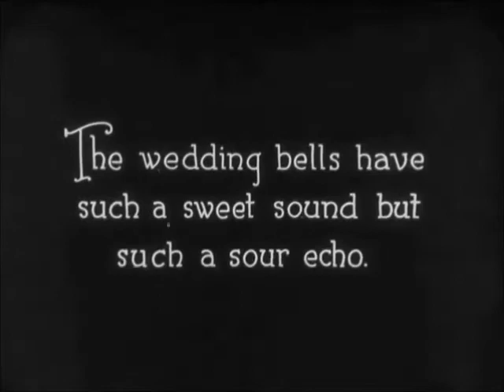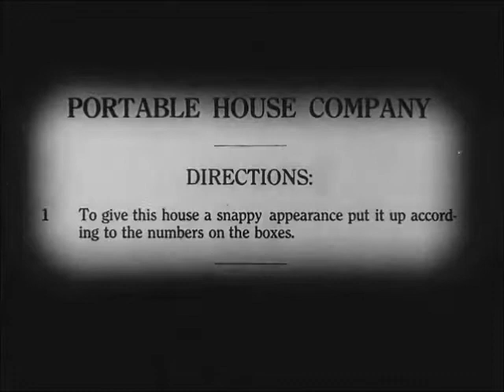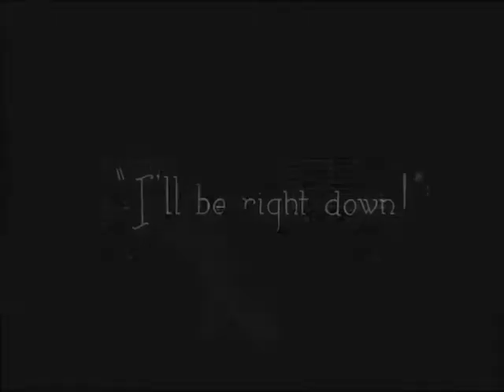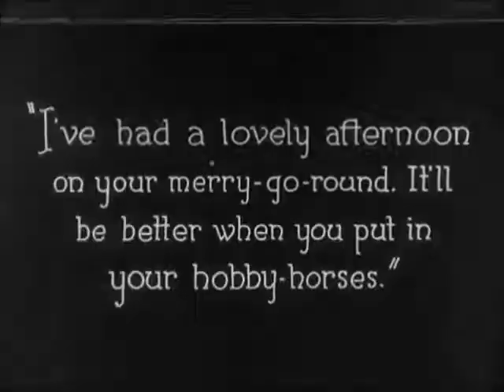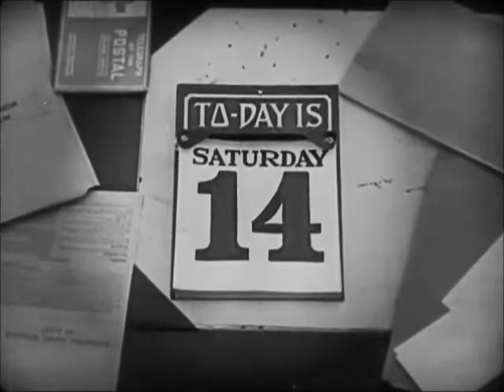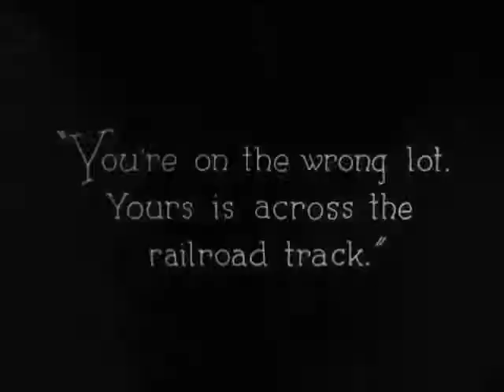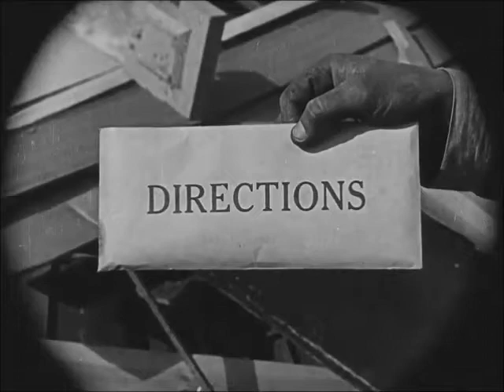Buster Keaton's "One Week" 1920 Short Silent Film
Absurdist humor, everything that can go wrong will go wrong.
This newly wedded couple does their best to build a house with a prefabricated kit, they are unaware that someone has sabotaged their project.

Directors:
 Edward F. Cline (as Eddie Cline), Buster Keaton (as 'Buster' Keaton)

Stars:
 Buster Keaton, Sybil Seely, Joe Roberts